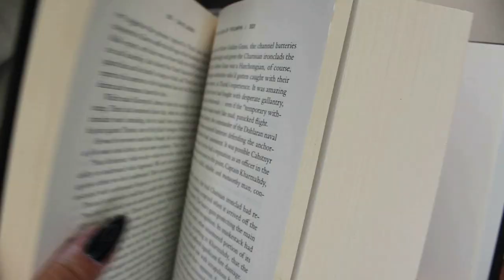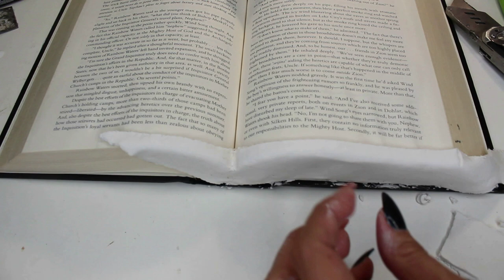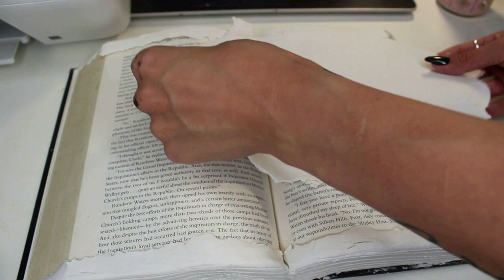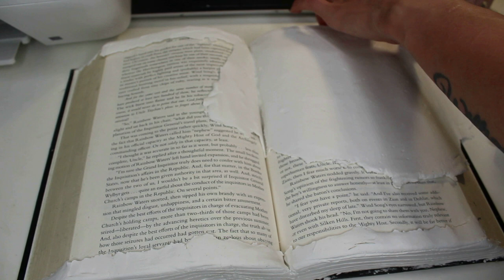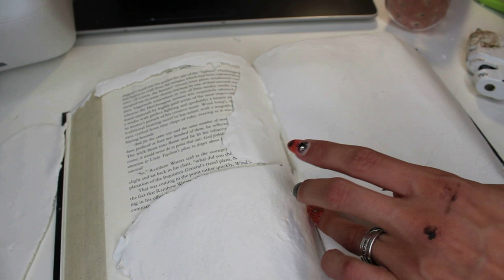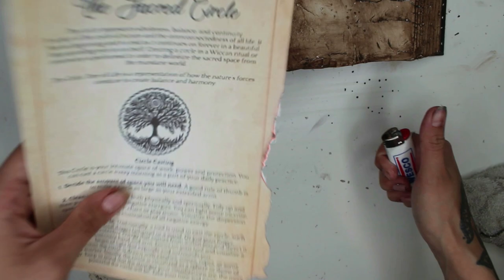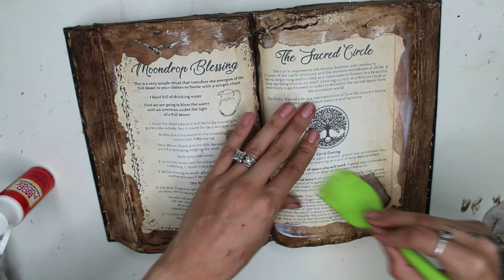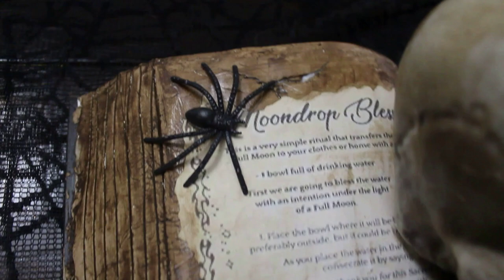DIY Skull and spell book for under 10$! 2020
Hey guys! I've been obsessed with these spell books whenever I seen them in the stores but I didn't  v want to spend that much money on it! So I gathered up supplies and made my own for under 10$!!

Tracks
Intro and outro: